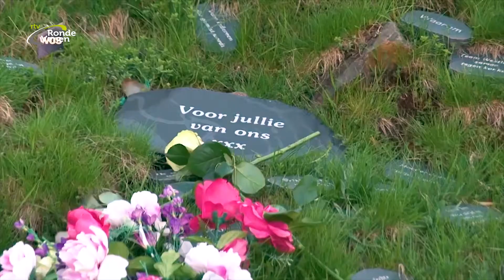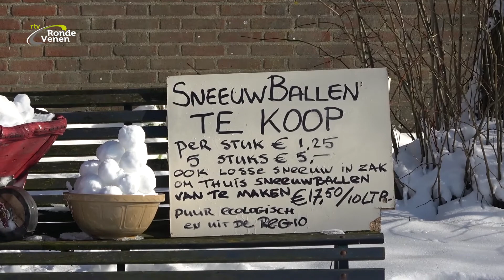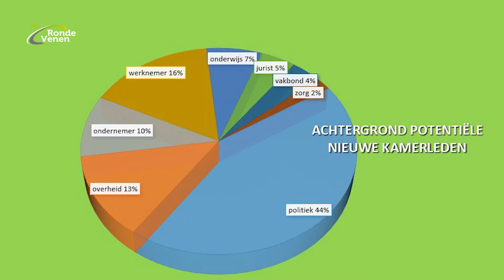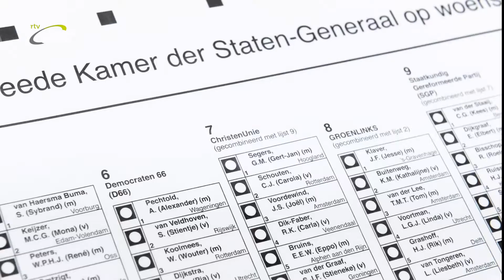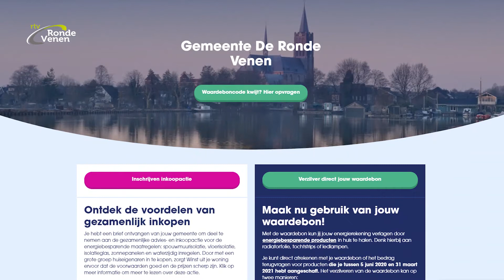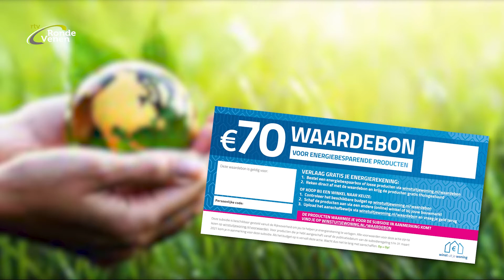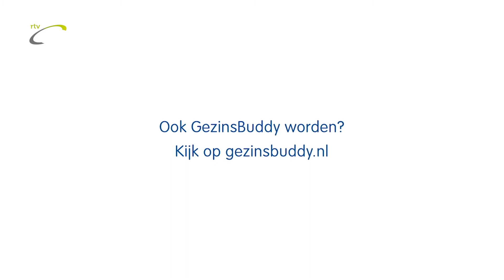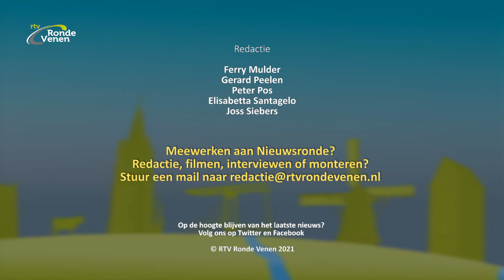Nieuwsronde 06 [17 februari 2021]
Deze week in Nieuwsronde:  ++  Sneeuw & ijspret   ++   Derk Boswijk op weg naar 2e Kamer   ++   Nog veel Milieubonnen in de la   ++   Gezocht: gezinsbuddies   ++   Een Rondeveense topper & BlijF Fit ook op RTV Utrecht

++    20 graden is het verschil zo’n beetje met vorige week: we hebben de sneeuw- en de ijstijd weer achter ons liggen. Nog even een wit rondje De Ronde Venen
++    In Op weg naar de Tweede Kamer vraagt Francis Hendrick Rondeveners op de kieslijst naar hun drijfveren, ambitie en verwachtingen. Deze week Derk Boswijk
++   Bij alle Rondeveense woningeigenaren is vorig jaar een milieubon op de mat gevallen. Toch is daar nog lang niet door iedereen al gebruik van gemaakt.
++   Mede door corona is Stichting GezinsBuddy naarstig op zoek naar nieuwe buddy’s. Juist nu hebben éénoudergezinnen het lastig
++   Ook deze week weer een Rondeveense topper die gedecoreerd gaat worden
++    Ons bewegingsprogramma voor senioren krijgt een bredere kijkersgroep. Naast de dagelijkse uitzendingen bij RTV Ronde Venen is BlijF Fit vanaf maandag 15 februari ook te zien bij RTV Utrecht.